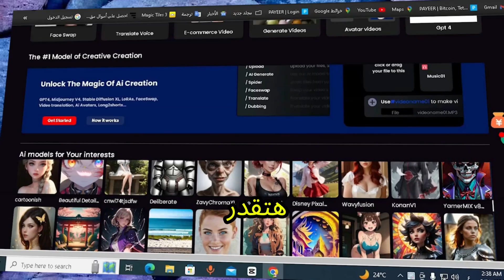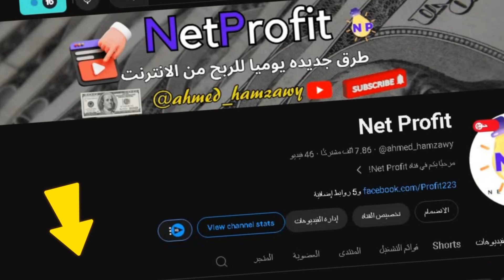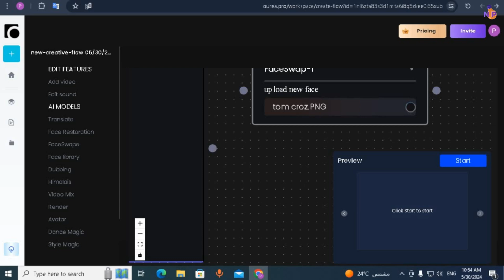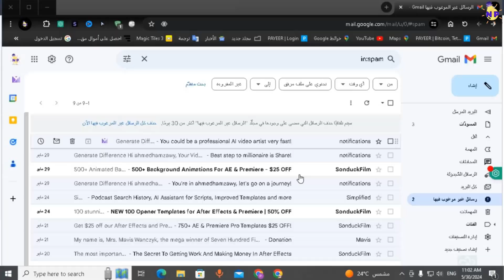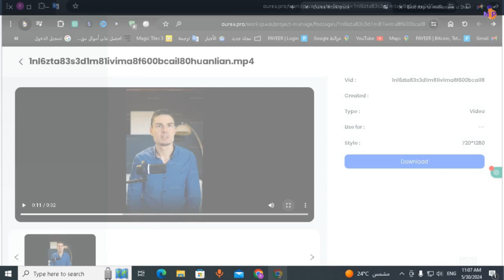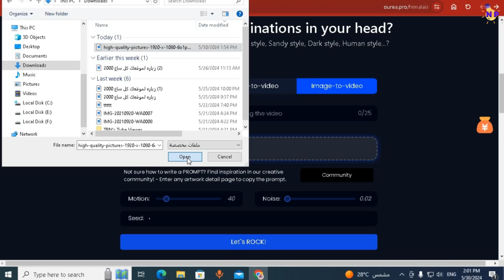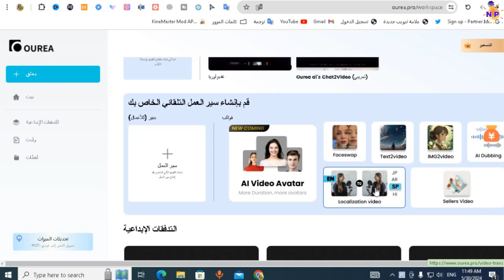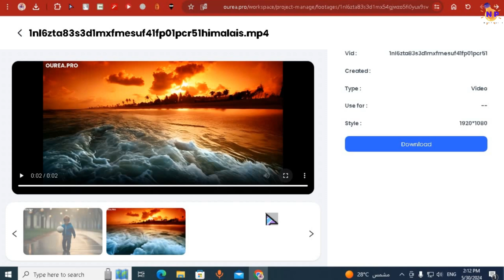تبديل الوجه للفيديو والصوره - تحويل الصوره الى فيديو ! هصدمك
تبديل الوجه للفيديو والصوره“تبديل الوجه”
إذا كنت منشئ محتوى، سواء كنت مبتدئًا أو محترفًا، فإن هذا الفيديو سيساعدك على رفع مستوى مقاطع الفيديو الخاصة بك إلى مستوى جديد تمامًا.  سنستعرض أداة رائعة تتيح لك تبديل الوجوه في الفيديو باستخدام تقنيات الذكاء الاصطناعي. هذه الأداة المدهشة تسمح لك بتركيب وجهك أو أي وجه آخر على أي فيديو بسهولة تامة وبضغطة واحدة فقط!
سنتعرف على كيفية استخدام هذه الأداة لتبديل الوجوه في الفيديو والصور، وكيفية دمج الوجه داخل فيديو لتحصل على نتائج احترافية تضيف لمسة فريدة إلى مقاطع الفيديو الخاصة بك. يمكنك أيضًا استخدام هذه الأداة لإجراء مونتاج مذهل وتبديل الوجوه في الصور والفيديوهات بكل سهولة.
في هذا الفيديو من net profit، سنتعلم طريقة تركيب وجهك على فيديو باستخدام أحدث تقنيات الذكاء الاصطناعي. إذا كنت تبحث عن تبديل الوجوه في الفيديو أو تبديل الوجوه في الصور بالذكاء الاصطناعي، فهذا الفيديو هو دليلك الشامل. سنستعرض برنامج تبديل الوجوه في الصور وكيفية استخدامه لتحويل صورك العادية إلى مقاطع فيديو مدهشة باستخدام تقنية deep fake. يمكنك الآن بسهولة تبديل الوجه أو تغيير الوجه في الفيديو لتحقيق تأثيرات بصرية رائعة. سواء كنت تحتاج إلى دمج الوجه داخل فيديو أو تركيب الوجه على فيديو لأي مشروع مونتاج، فإن هذه الأدوات ستساعدك على تحقيق نتائج احترافية. تعلم كيفية تبديل الوجوه بالذكاء الاصطناعي واستخدام تطبيقات مثل facefusion لجعل عملية تبديل الوجه للفيديو والصورة بسيطة وسريعة. انضم إلينا واكتشف كيف يمكنك استخدام هذه التقنية المبتكرة في مشاريعك القادمة!
تقنية جديدة ومدهشة تسمى “تبديل الوجه”. هذه التقنية تتيح لك تغيير وجهك في الصور والفيديوهات بطريقة غير مسبوقة. يمكنك الآن أن تقوم بتبديل وجهك مع أي شخص آخر وأن تشاهد نفسك بمظهر مختلف تمامًا.
بالإضافة إلى ذلك، يمكنك أيضًا تحويل الصورة إلى فيديو. هذا يعني أنه يمكنك تحويل مجموعة من الصور إلى فيديو وإضافة تأثيرات وموسيقى خلفية لتجعلها تبدو كمقطع فيديو احترافي.
إذا كنت تبحث عن طرق مبتكرة للتعبير عن نفسك وإنشاء محتوى مميز، فإن تبديل الوجه للفيديو والصورة وتحويل الصورة إلى فيديو هي خيارات رائعة لك. استمتع بإنشاء محتوى فريد ومبتكر وشاركه مع العالم.

00:00 المقدمه
01:45 التسجيل في الموقع
03:00 تبديل الوجه
07:00 تحويل الصورة او النص الى فيديو
09:40 الدبلجة